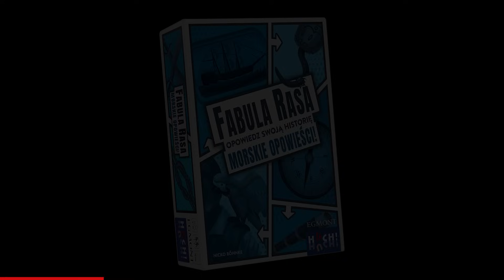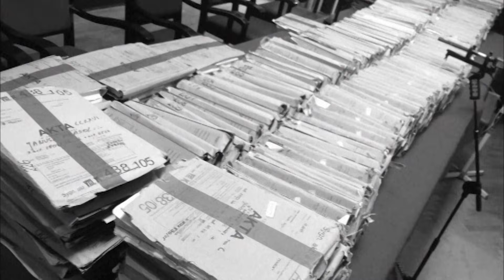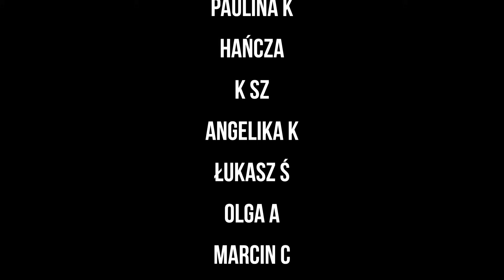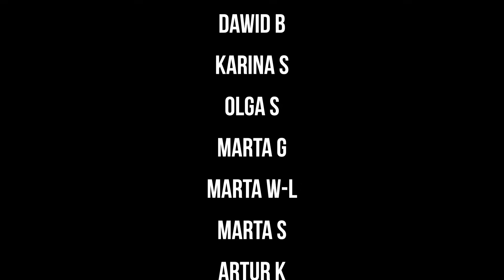To był impuls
Gry od wydawnictwa EGMONT z cyklu Fabula Rasa możecie kupić w dobrej cenie w księgarni TaniaKsiążka.pl Pod poniższym linkiem czekają na Was w wyjątkowej, rewelacyjnej cenie!

Jest 2003 rok. 22-letnia Kasia spod Świebodzina za sprawą SMSów poznaje bratnią duszę. Przez wiele miesięcy wymieniają wiadomości i stają się sobie bliscy. Gdy nadchodzi lato, Kasia korzysta z urlopu i rusza w Polskę by poznać tajemniczego rozmówcę. Nie ma pojęcia, że ta podróż będzie jej ostatnią...